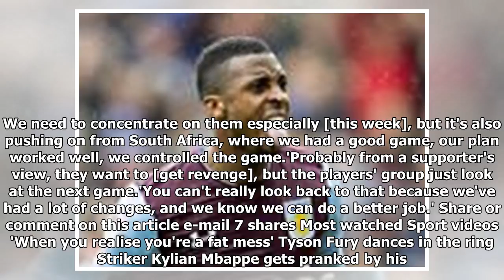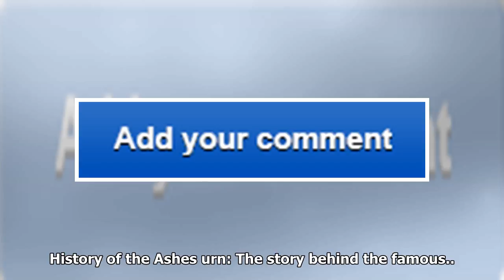Ireland star joey carbery faces race to be fit for six nations after fracturing his left wrist in n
Ireland star joey carbery faces race to be fit for six nations after fracturing his left wrist in narrow win over fiji
Joey Carbery is facing a race against time to be fit for Ireland's 2018 Six Nations campaign. The IR...